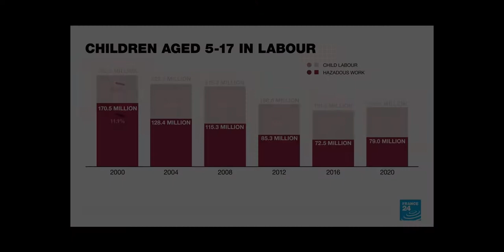Tangled (Human Trafficking)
Tangled puts a unique twist on a familiar fairytale, following Rapunzel’s adventure to find freedom from her captor. While this fictional film may be filled with magic and romance, it actually parallels the real life struggles of many children across the globe who are forced into captive labor situations. The film stars Mandy Moore, Zachary Levi, Donna Murphy, Nathan Greno, Jefferey Tambor and is directed by Nathan Greno and Byron Howard.